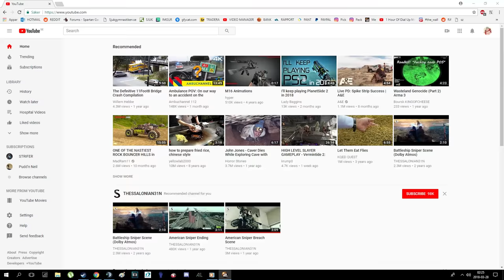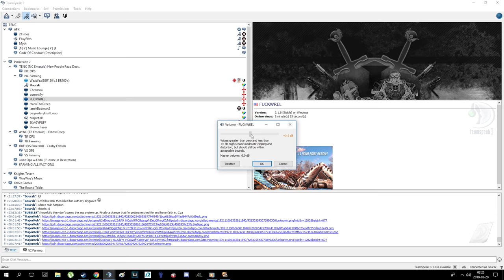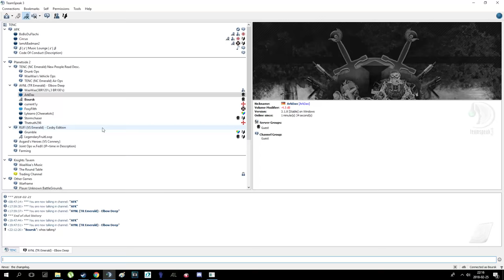[TENC]'s Drop-In Oncologist Clinic (Planetside 2 [TENC] ~ Gossip Montage N1)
:ddd